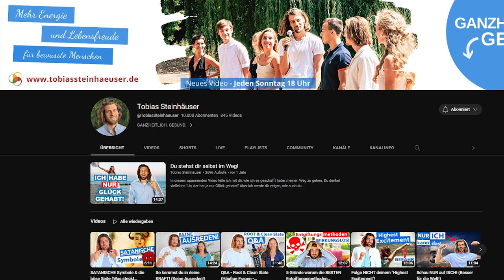Wir sind mehr als nur Körper .. wieder GANZ werden!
💚 Wasser filtern:  Ich nutze eine Osmoseanlage mit Mineralisierung und bin sehr zufrieden damit.